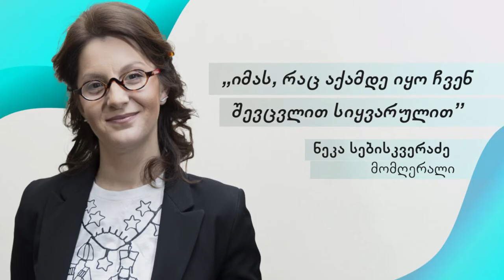აფხაზეთის დღე - ერთობლივი პროექტი აფხაზეთზე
აფხაზეთის დღესთან დაკავშირებით, აფხაზეთის საინფორმაციო- ანალიტიკური ცენტრი და  კულტურის სპორტისა და ახალგაზრდული საქმეთა სააგენტო გთავაზობთ ერთობლივ  პროექტს .
პროექტის ფარგლებში,    მომზადდა ვიდეოკოლაჟი   ცნობილი და  წარმატებული ადამიანების მონაწილეობით. საზოგადოებისთვის საყვარელი სახეები  სამშვიდობო გზავნილებს აგზავნიან აფხაზეთში. ამით კიდევ ერთხელ გვიზიარებენ თავიანთ დამოკიდებულებას, მონატრებას და ემოციებს  აფხაზეთზე.
 დღეიდან რამდენიმე დღის განმავლობაში ჩვენს მიერ მომზადებული ფოტოკოლაჟი განთავსდება დიდ ქალაქებში სარეკლამო  ეკრანებზე: თბილისში, ბათუმში, ზუგდიდსა და რუსთავში.